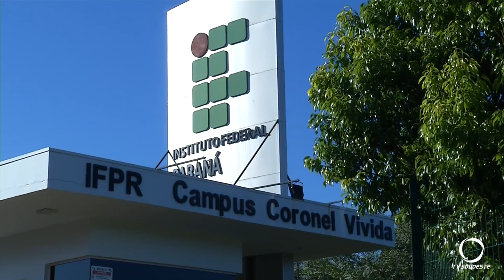IFPR Campus Coronel Vivida agora é uma unidade independente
Educação: Instituto Federal do Paraná - IFPR Coronel Vivida, que funcionava como campus avançado de Palmas, agora, foi elevada para a categoria de Campus Independente.